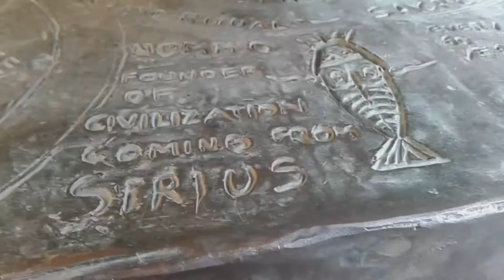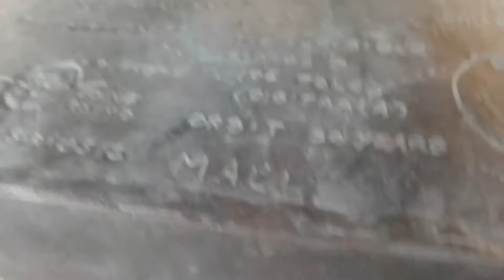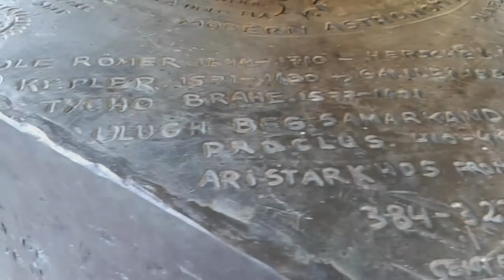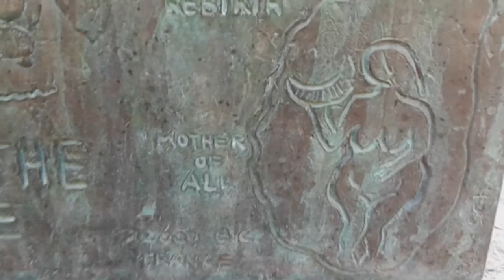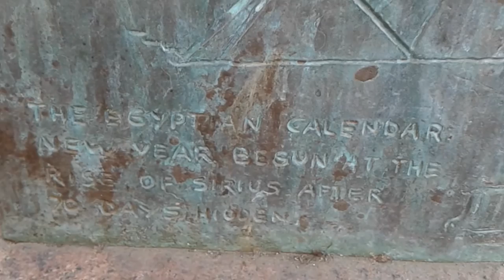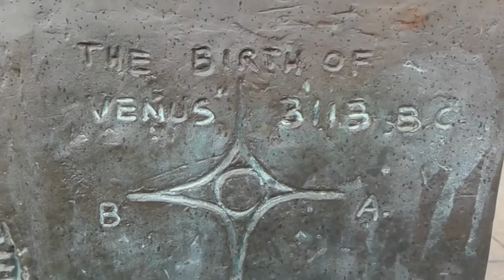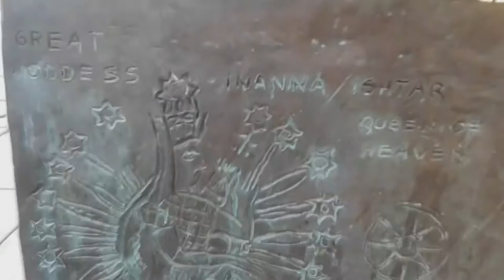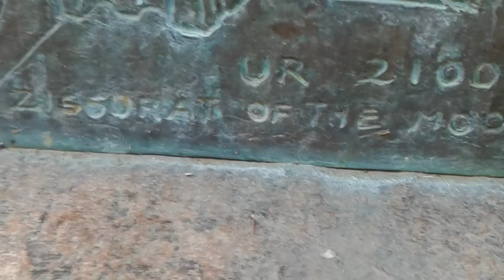ANCIENT ORIGINS : Another View - Oslo/Norway Oct10th 2016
a new slower recording than prev. uploaded

Audio\No Color\Broken Turntables
Audio\Karminsky Experience Inc.\Exploration
Audio\L'Omelette\ Rumbada